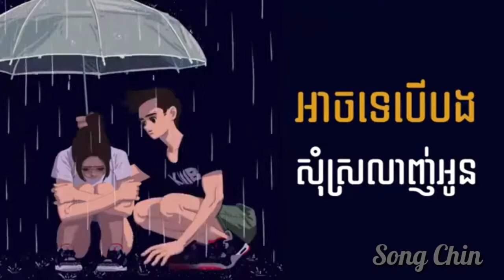ខានជូបគ្នាយូរបងមានកូនបាត់​​​​​ ច្រៀងដោយកញ្ញា​ រ៉ា បូទី Song Chin2019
✔️សូមបញ្ចាក់ថាបទទាំងអស់មិនមែនជាកម្មសិទ្ធិរបស់យើងខ្ញុំទេ ខ្ញុំសូមអធ្យាស្រ័យដល់ផលិតកម្មចម្រៀង និង ម្ចាស់បទចំរៀងទាំងអស់ នូវការយកចម្រៀងមកបង្ហោះក្នុង Channel YouTube របស់ខ្ញុំ ។ ​​​
គោលបំណង៖ ដើម្បីចែករំលែកនូវចម្រៀងល្បីៗថ្មីៗ ការកំសាន្ត​ផ្សេងៗ និង​ អ្វីដែលខ្ញំុបាទពេញចិត្តតែប៉ុណ្ណោះ ​​​​ ប្រសិនបើមានបញ្ហាសូមធ្វើការ Comment នៅខាងក្រោមវីដេអូឬ Message មកខ្ញុំនឹងធ្វើការកែប្រែឡើងវិញ។
សូមអរគុណ!